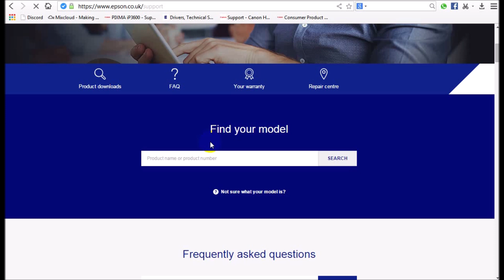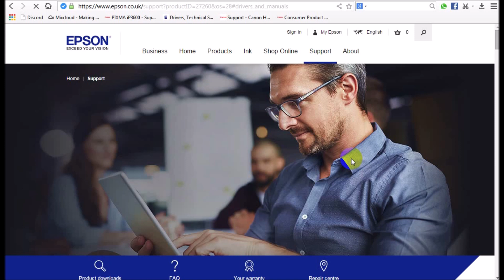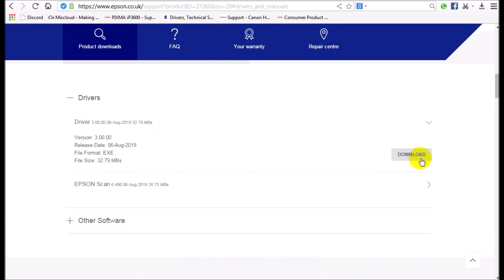Epson Home XP-2100 | Driver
Epson Expression Home XP-2100 Printer specifications:
Manufacturer                                            Epson
Product Line                                             Ink-jet-color
Printer Type                                              Multifunction printer: Print, scan
Scan Optical Resolution                         1200 x 2400 dpi
Printing Resolution                                 5760 x 1440 dpi
Paper Formats                                         A4, A5, A6, B5, C6 (Envelope), DL (Envelope),
                                                               No. 10 (Envelope), Letter Legal, 9 x 13 cm, 10 x 15 cm,
                                                              13 x 18 cm, 13 x 20 cm, 20 x 25 cm, 100 x 148 mm, 16:9
Interfaces:                                                WiFi, USB, Wi-Fi Direct
Operating System                         Mac OS 10.6.8+Windows 10 (32/64 bit),
                                                      Windows 7, Windows 7 x64, Windows Vista,
                                             Windows Vista x64, Windows XP, Windows XP x64

Epson Expression Home XP-2100